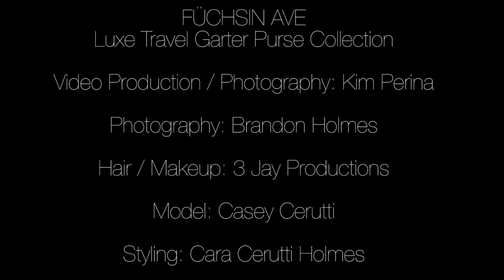FÜCHSIN AVE Luxe Travel Garter Purse Collection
In anticipation of AZ Bike Week 2014, we share our Behind the Scenes Fashion Shoot for the Biker Chic garter purse collection available and in the vendor villa at AZ Bike Week at Westworld April 2-6.